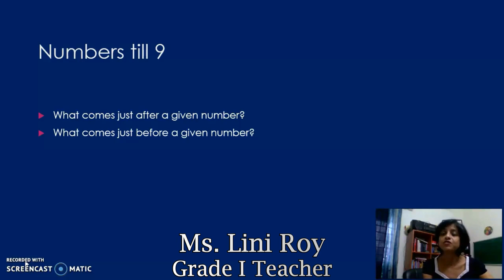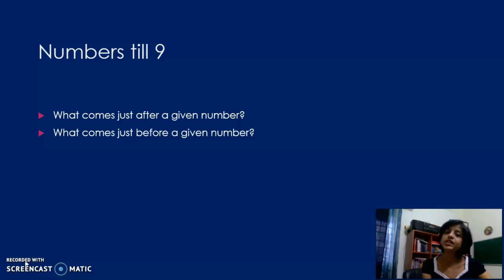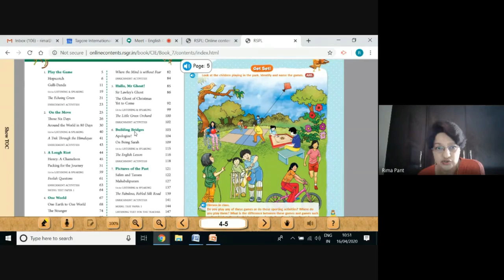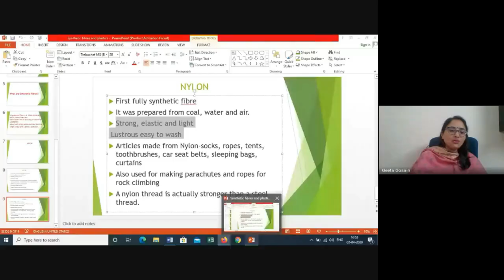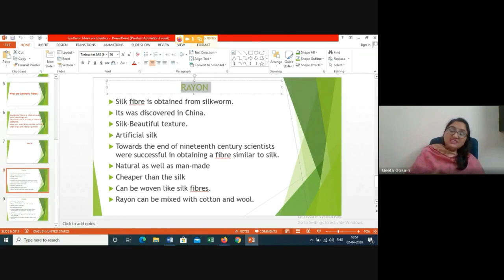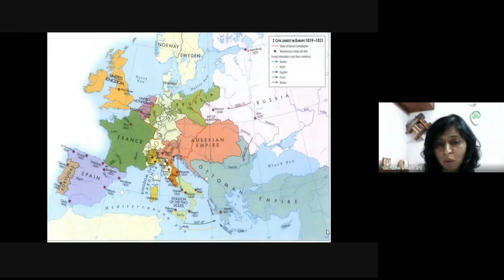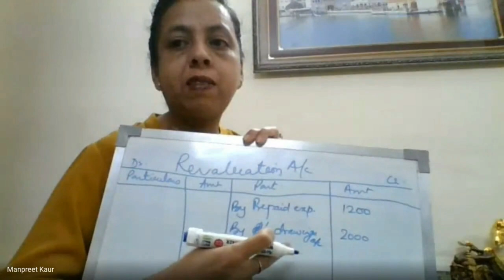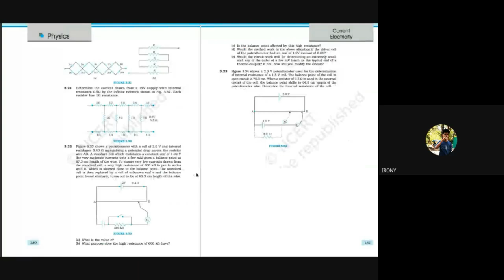e learning in full swing at TIS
e-learning in full swing. at Tagore International School, Vasant Vihar